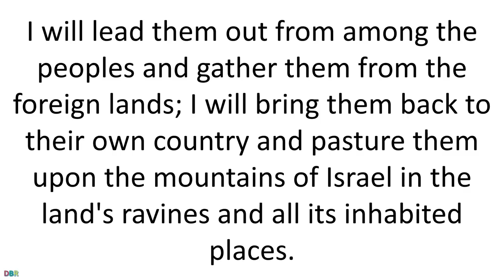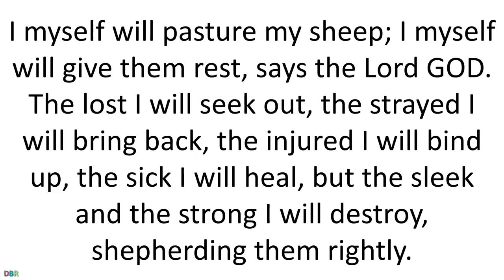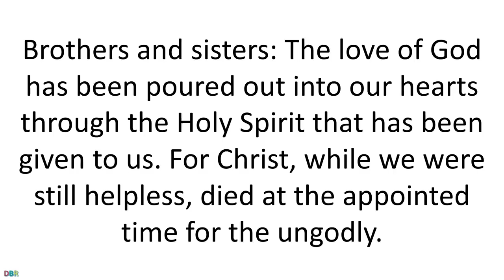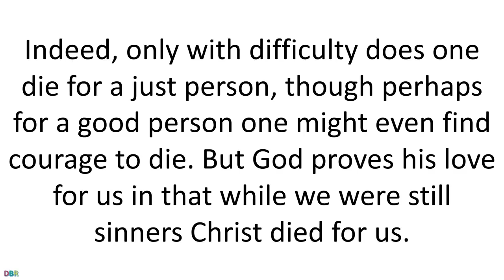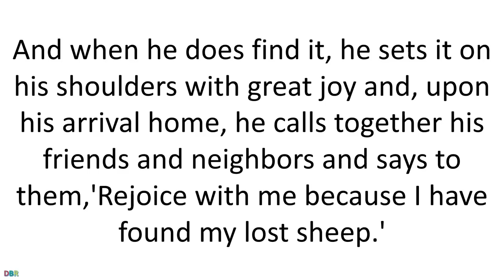28 June 2019 Daily Bible Reading of Catholic Mass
28 June 2019 Daily Bible Reading of Catholic Mass

Solemnity of Most Sacred Heart of Jesus
Lectionary: 172
Reading 1EZ 34:11-16
Thus says the Lord GOD:
I myself will look after and tend my sheep.
As a shepherd tends his flock
when he finds himself among his scattered sheep,
so will I tend my sheep.
I will rescue them from every place where they were scattered
when it was cloudy and dark.
I will lead them out from among the peoples
and gather them from the foreign lands;
I will bring them back to their own country
and pasture them upon the mountains of Israel
in the land's ravines and all its inhabited places.
In good pastures will I pasture them,
and on the mountain heights of Israel
shall be their grazing ground.
There they shall lie down on good grazing ground,
and in rich pastures shall they be pastured
on the mountains of Israel.
I myself will pasture my sheep;
I myself will give them rest, says the Lord GOD.
The lost I will seek out,
the strayed I will bring back,
the injured I will bind up,
the sick I will heal,
but the sleek and the strong I will destroy,
shepherding them rightly.
Responsorial PsalmPS 23:1-3A, 3B-4, 5, 6.
R.(1) The Lord is my shepherd; there is nothing I shall want.
R. The Lord is my shepherd; there is nothing I shall want.
He guides me in right paths
 for his name's sake.
Even though I walk in the dark valley
with your rod and your staff
 that give me courage.
Reading 2ROM 5:5B-11
Brothers and sisters:
The love of God has been poured out into our hearts
through the Holy Spirit that has been given to us.
For Christ, while we were still helpless,
died at the appointed time for the ungodly.
Indeed, only with difficulty does one die for a just person,
though perhaps for a good person
one might even find courage to die.
But God proves his love for us
in that while we were still sinners Christ died for us.
How much more then, since we are now justified by his blood,
will we be saved through him from the wrath.
Indeed, if, while we were enemies,
we were reconciled to God through the death of his Son,
how much more, once reconciled,
will we be saved by his life.
but we also boast of God through our Lord Jesus Christ,
through whom we have now received reconciliation.
AlleluiaMT 11:29AB
R. Alleluia, alleluia.
Take my yoke upon you, says the Lord,
and learn from me, for I am meek and humble of heart.
OrJN 10:14
R. Alleluia, alleluia.
I am the good shepherd, says the Lord,
I know my sheep, and mine know me.
R. Alleluia, alleluia.
GospelLK 15:3-7
Jesus addressed this parable to the Pharisees and scribes:
"What man among you having a hundred sheep and losing one of them
would not leave the ninety-nine in the desert
and go after the lost one until he finds it?
And when he does find it,
he sets it on his shoulders with great joy
and, upon his arrival home,
he calls together his friends and neighbors and says to them,
'Rejoice with me because I have found my lost sheep.'
I tell you, in just the same way
there will be more joy in heaven over one sinner who repents
than over ninety-nine righteous people
who have no need of repentance."